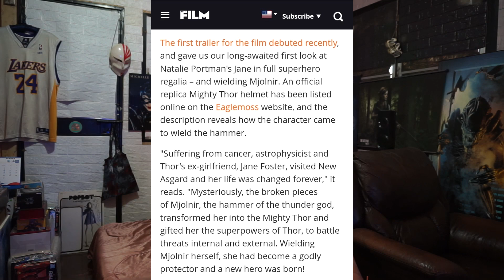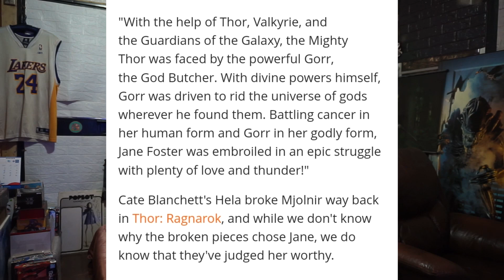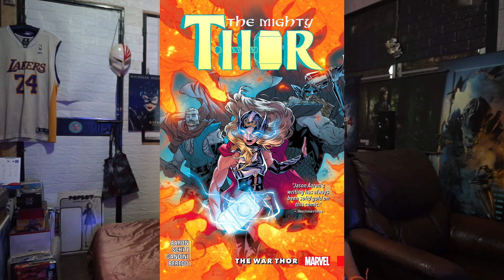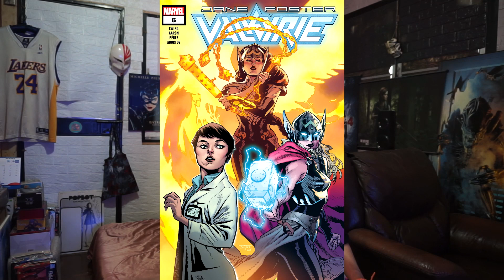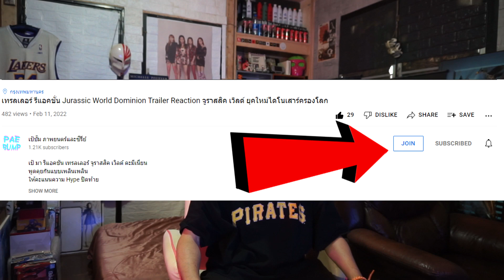อัพเดทหนัง 💘⚡Thor Love and Thunder : เห็นหน้า Gorr , รู้ว่า Jane Foster ได้พลังมายังไง update ธอร์ 4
ใครอยากช่วยเหลือช่องและเพจ 💕💖 คลิ๊กเลย

เป้ มา อัพเดท "ธอร์ 4 ด้วยรักและอัสนี"
เห็นหน้า กอร์ แล้ว , รู้แล้วว่า เจน ฟอสเตอร์ ได้พลังมายังไง